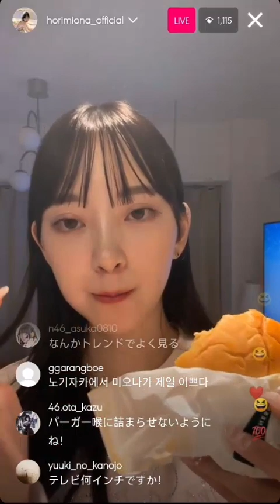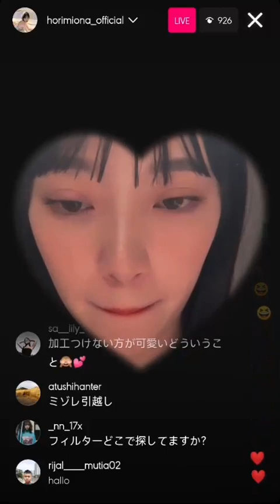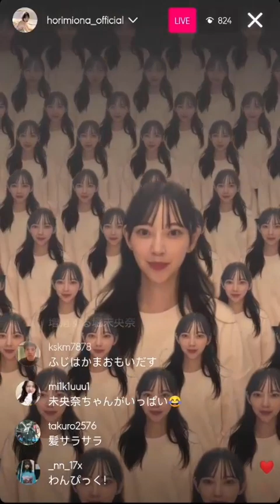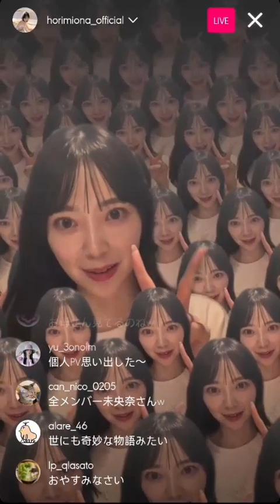Miona Hori instagram live 031123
Miona Hori